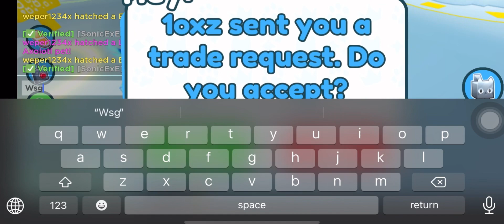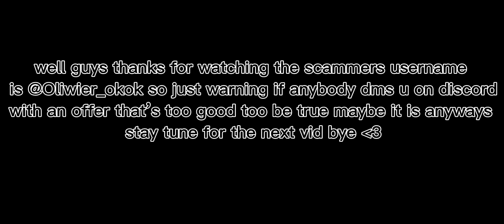‼️PSX TRADING RAINBOW HUGE NEON GRIFFIN GONE WRONG ALMOST SCAMMED